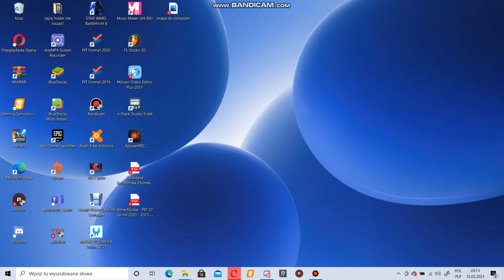" Czas leczy dawne rany , dawną przeszłość ale potrzeba czasu "